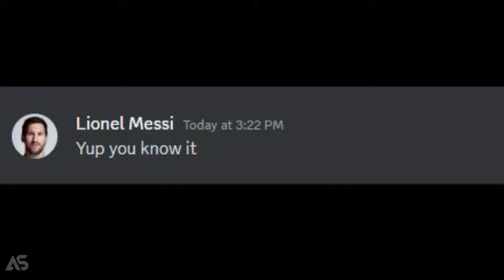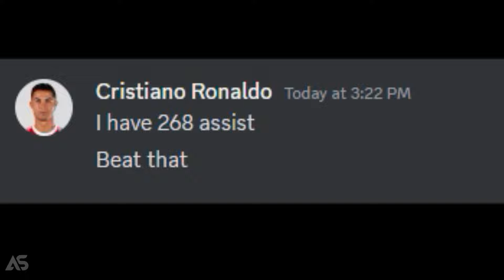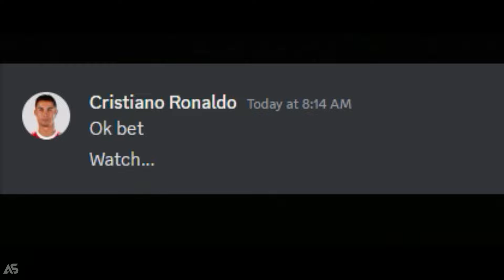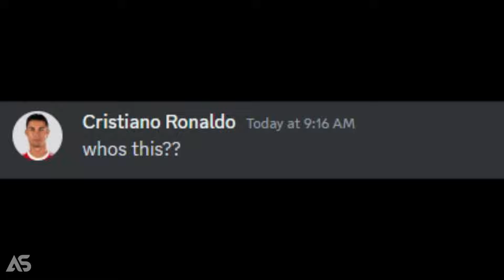ChatGPT proved me WRONG about Ronaldo...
Cristiano Ronaldo is very much hated by Open AI ChatGPT AI chatbot and ChatGPT thinks Lionel Messi is better then him in football. Chatgpt thinks ronaldo is selfish more selfish then messi.